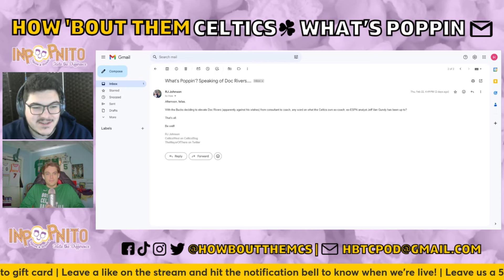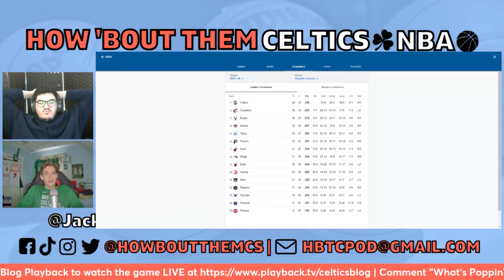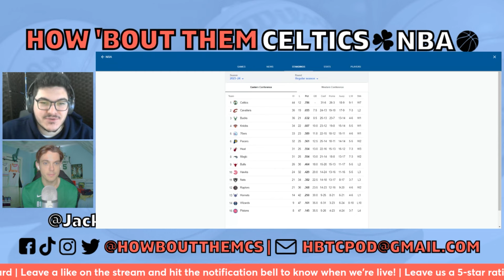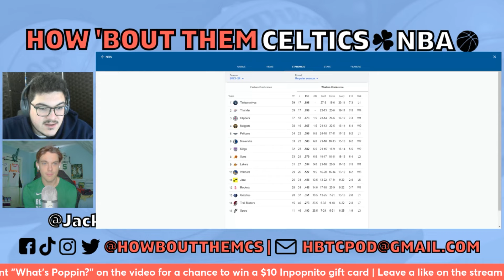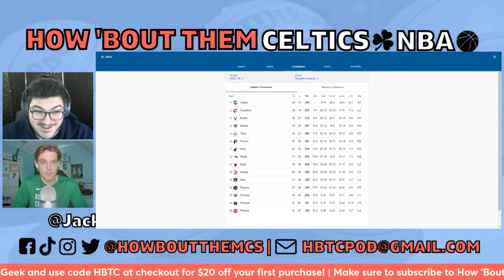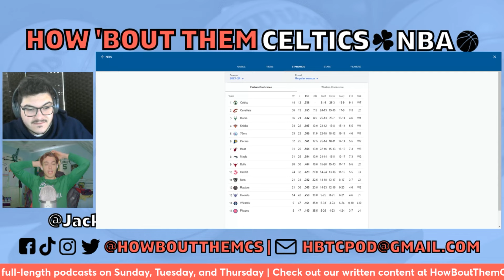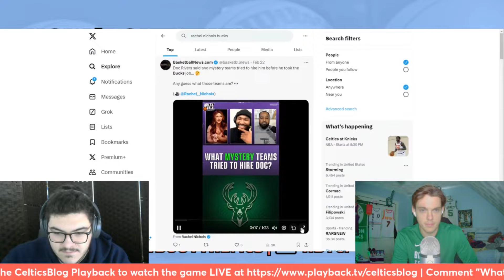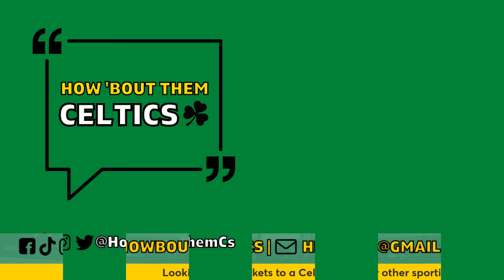Celtics Conquer Knicks in 116-102 Victory and Jaylen Brown’s Methodical Scoring Performance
Sam and Jack are back with another Boston Celtics podcast. In this one, they break down the Celtics' 116-102 win over the New York Knicks. They discuss Jaylen Brown's big-time performance against New York, Xavier Tillman and Jaden Springer's Celtics debuts, and Isaiah Thomas' comment about wanting to come back to Boston. Plus, they talk about Steve Kerr, Jordan Poole, and Doc Rivers. Let us know your thoughts, and as always, thanks for listening to How 'Bout Them Celtics!

0:00 Intro
1:31 Celtics-Knicks
21:24 Xavier Tillman + Jaden Springer Celtics debuts
28:38 Isaiah Thomas talks joining Celtics
33:46 Email check-in
36:25 NBA standings check-in
47:15 Warriors extend Steve Kerr
51:25 Thunder waive Aleksej Pokusevski
53:32 Wizards bench Jordan Poole
59:28 Doc Rivers keeps lying
01:07:07 The Rat List
01:16:41 Outro